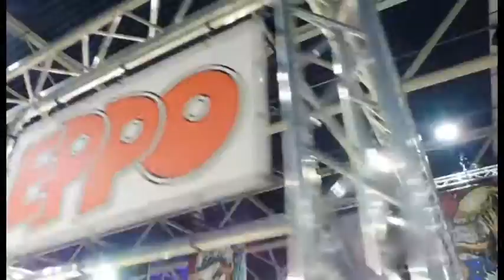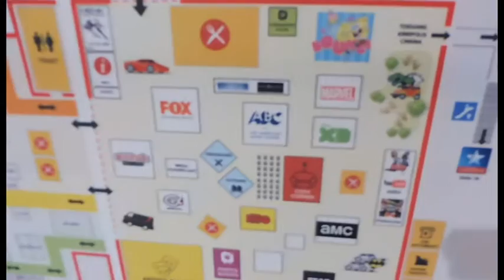Dutch Comic Con 2017 opbouw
Een heul korte impressie ditmaal hoor. Nadat ik mijn standje had opgebouwd liep ik nog even  door de vier hallen heen. Wat baal ik dat ik op een stand sta. Ik ga dit weekend zo onwijs veel missen. Wat wordt dit een waanzinnig feestje!